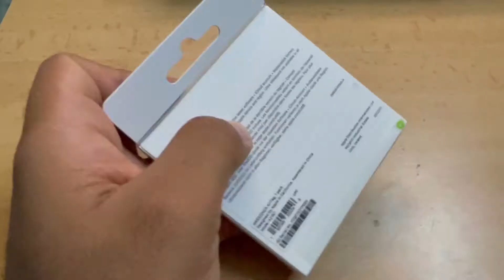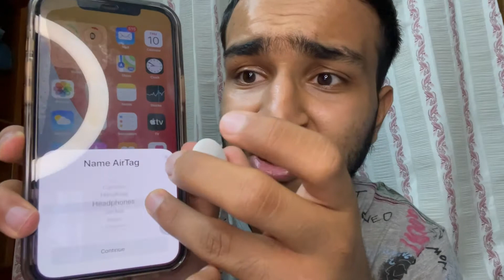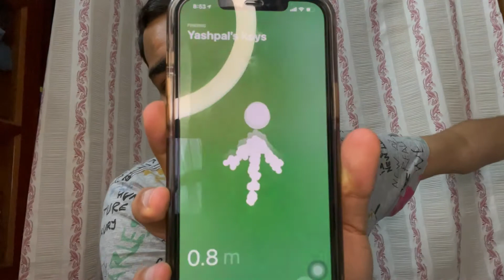Unboxing Apple Airtag | Waited for 1 Month.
I hope you like my Video. I upload new vlogs every two days.